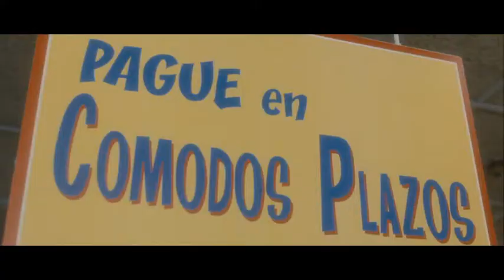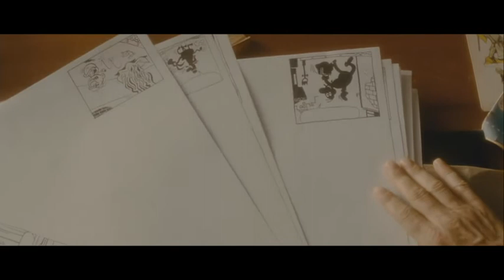El Gran Vázquez Trailer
Trailer de El Gran Vázquez, del director Óscar Aibar. Más info